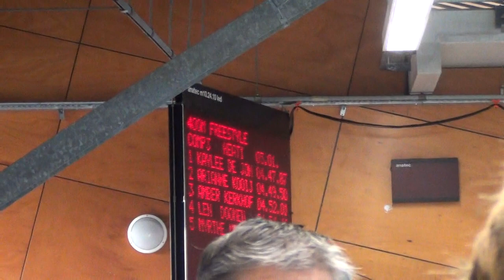NJKkb 2014 Lené Doomen 400m vrije slag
De Warande wedstrijdzwemmen Oosterhout